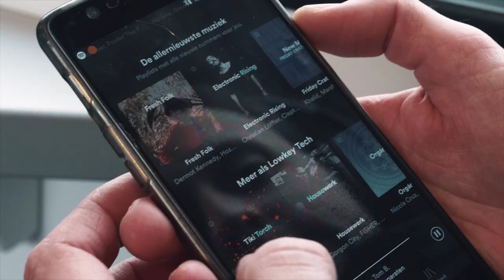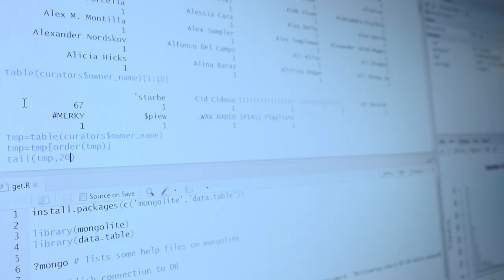Hoe verandert digitale technologie onze samenleving? - Tilburg University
Hannes Datta, universitair hoofddocent Departement Marketing van Tilburg School of Economics and Management, vertelt in deze video over zijn onderzoek waarin hij zijn passie voor muziek en zijn passie voor data combineert. Hij bestudeert de invloed van de digitalalisatie op de samenleving. Specifiek kijk hij naar de overgang van de muziekindustrie naar online streamingdiensten.